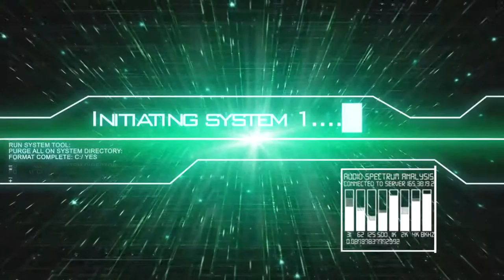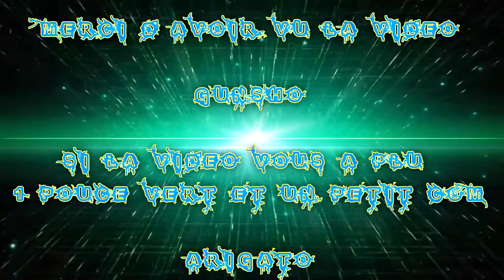(FR) Let's Play de Tom Clancy's The Division Ep 15 part 2 Check Point et Hostage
Avec FaceCam

Mission faite

Check Point et Hostage

Info Complémentaire !

Enjoy !! Gunsho !!